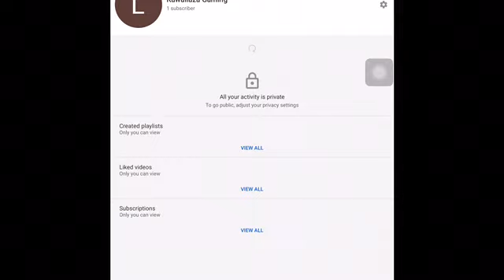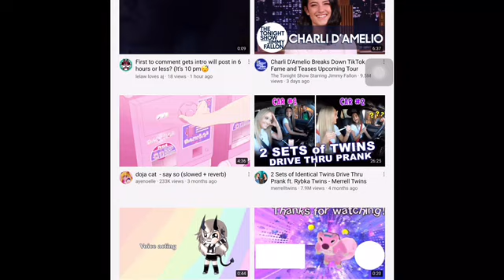Back Up Channel// NOT Changing Channels :3